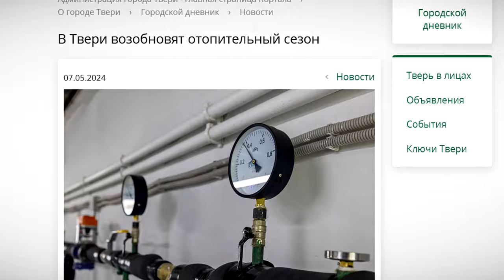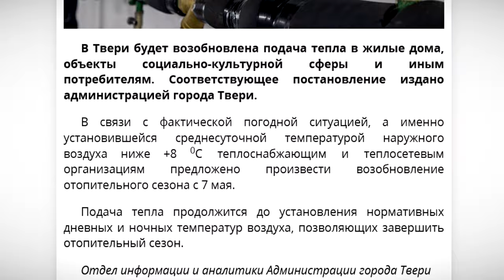В Твери из-за майских холодов вновь включат отопление